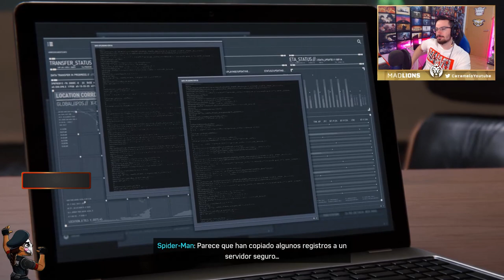Se LIA PARDA en la FIESTA PRIVADA #14 | Caramelo Marvel's Spiderman Español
Se LIA PARDA en la FIESTA PRIVADA en este gameplay de Marvel's Spiderman en español.

▬▬▬▬▬▬▬▬▬ INFORMACIÓN SETUP ▬▬▬▬▬▬▬▬▬

● CPU: Intel Core i9-9900K 3.6Ghz
● MB: Asus Prime Z390-A
● Rstón: SteelSeries Rival 300
● Cᴀsᴄᴏs: Sades A6
● Micrófono: Blue Yeti
● Fuente Alimentación: 800W Mars Gaming
● Teclado: Newskill seiryu

 spidercule marvel avengers spiderman ps5
 star wars